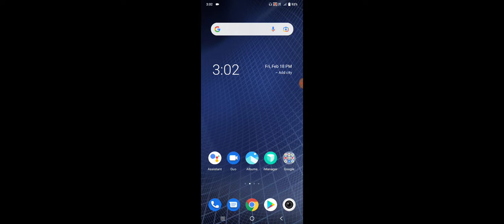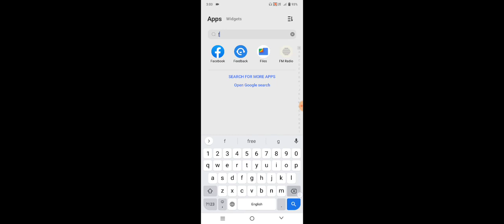Vivo Y91i How To Hide Application